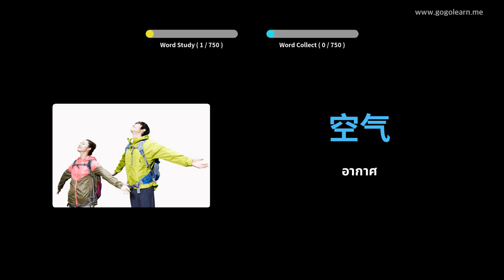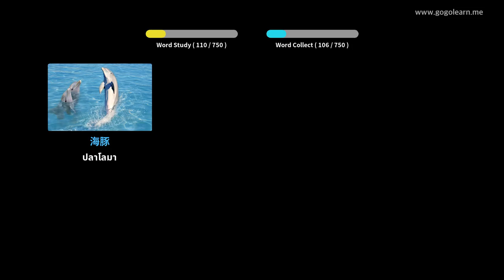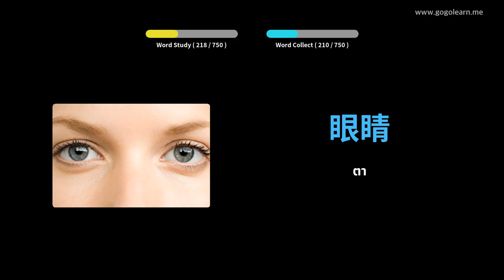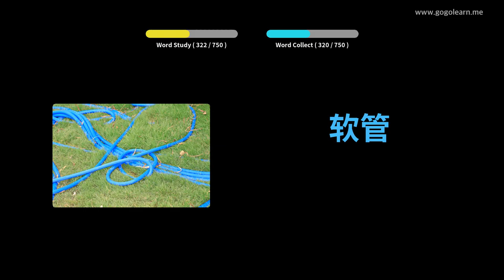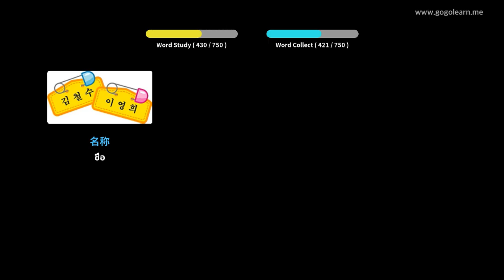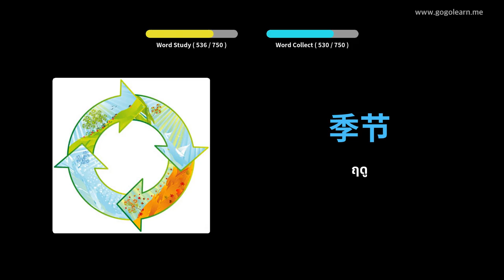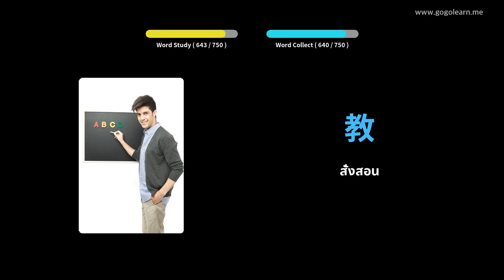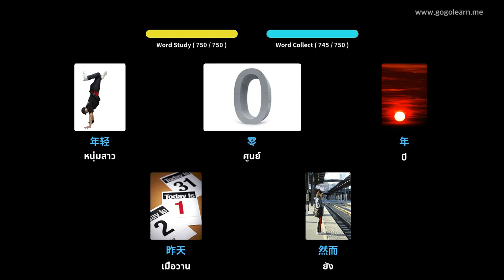คำศัพท์ภาษาจีนสำหรับเด็ก | Golearn